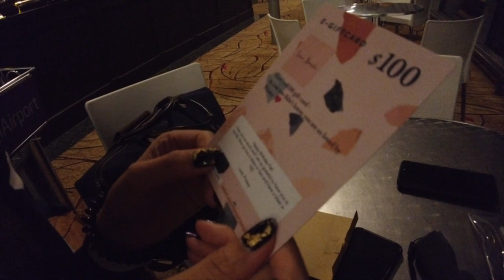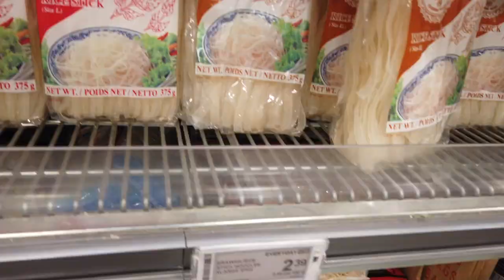New Zealand on a Camper Van: Part 1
This is my first vlog ever so I really hope you guys like it. This trip was the trip of my life and I don’t know how we’ll ever top this.

I expected the first video to be about 10mins but here we are. Super massively underestimated the time and effort required to even put a 5min video together.

This is part 1 of of a few part vlog series of my wife and my trip to Sydney (2 days) and then to New Zealand (11 days) during winter.

Subsequent vlogs will include: many adventures together, how was it like living in a camper van, camper van tour and Q&A sesh of our trip.

You might want to know that the ‘cliff’ at 3:00 mark is called Hanging Rock, Blue Mountains near Sydney